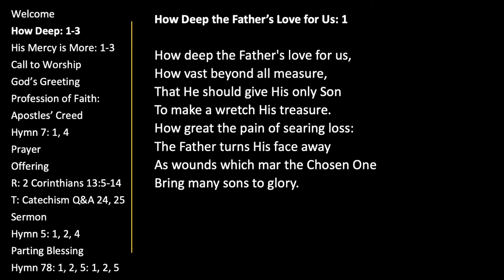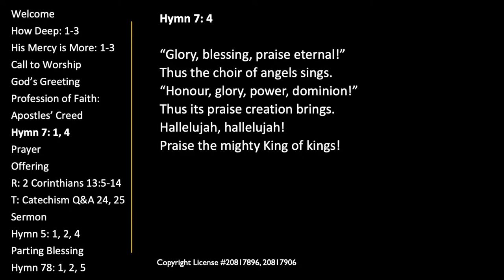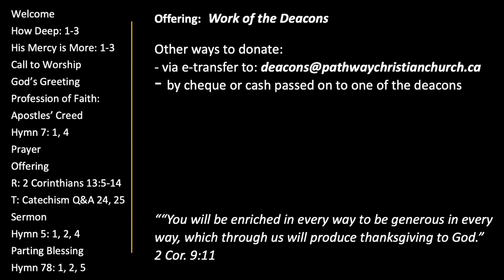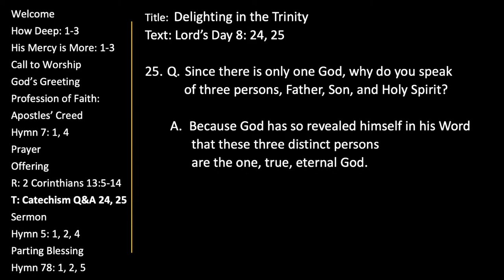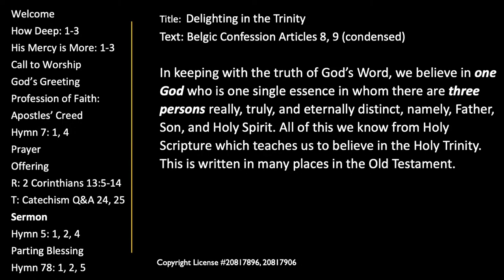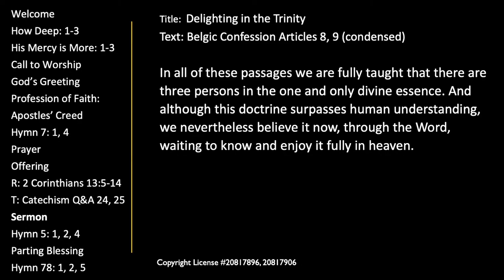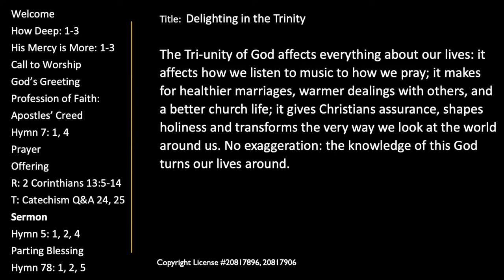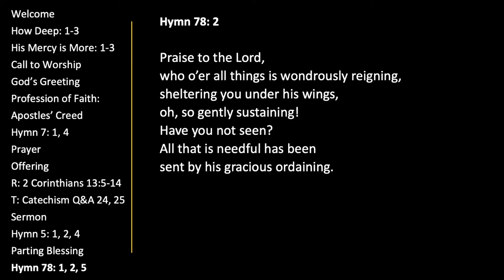Delighting in the Trinity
2 Corinthians 13:5-14
Lord's Day 8, Q&A 24+25
Pastor Phil Grotenhuis